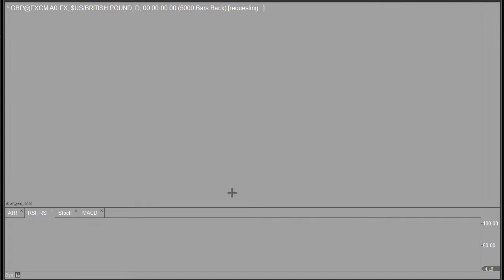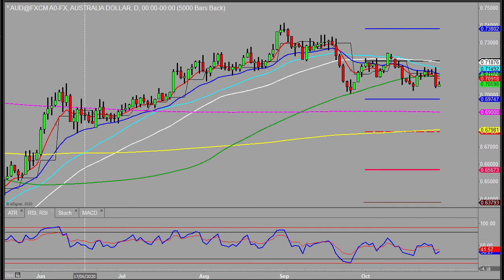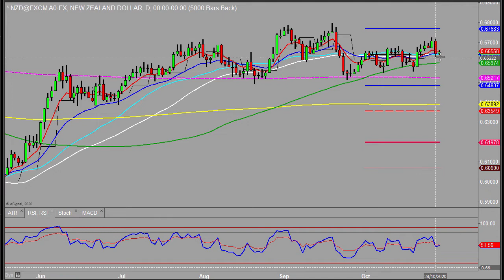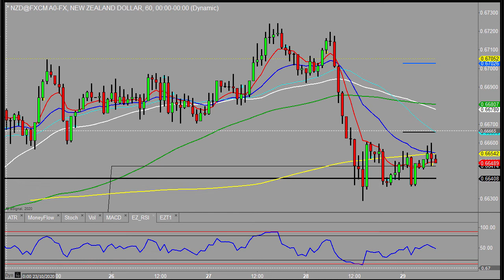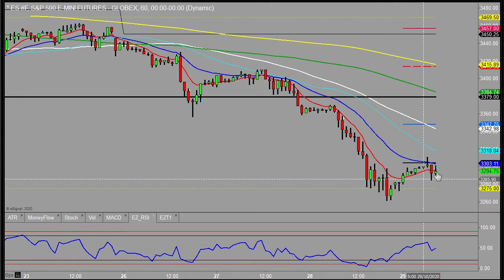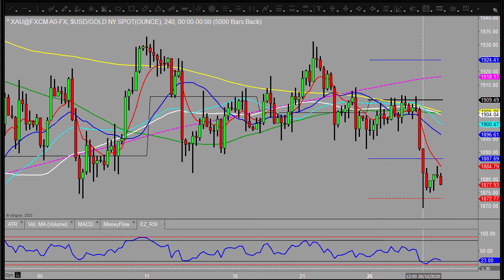Dollar looks set to make further gains - Morning outlook 29th October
Welcome to a morning outlook. The dollar looks set to make further gains as money continues to head for safety. This means the commodity currencies may see another day of weakness.

Click on this link to join us on the next two free day session in our live trading room